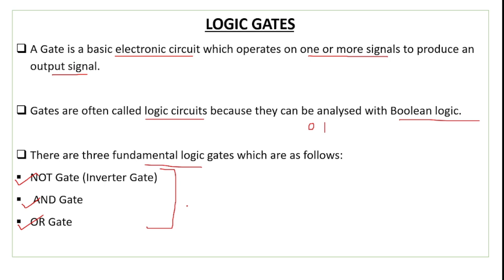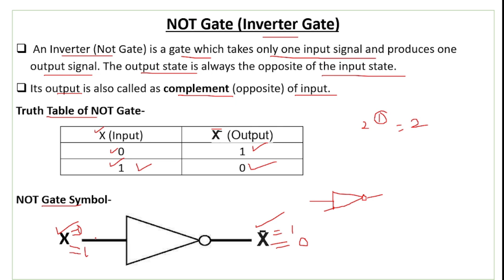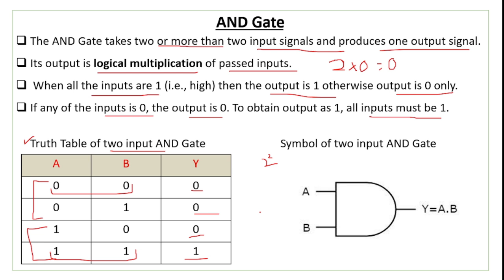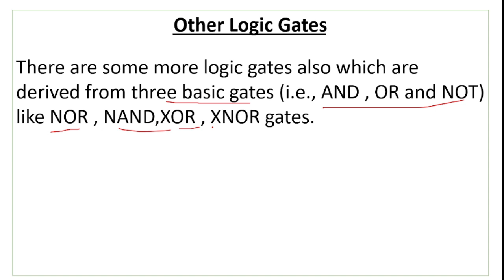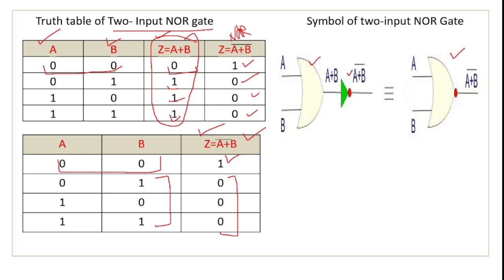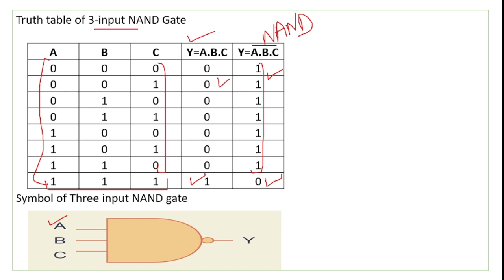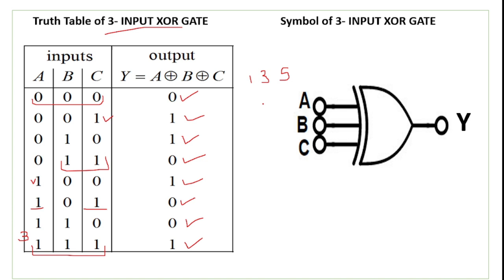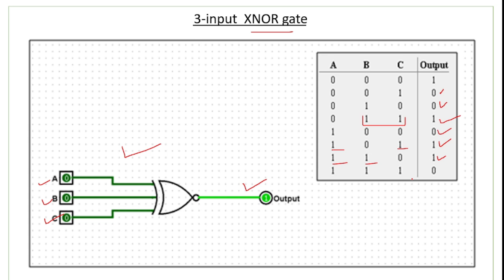Logic Gates - NOT , AND , OR , NOR , NAND , XOR , XNOR | Boolean Logic | Truth Tables | Class 11 CS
Logic Gates - NOT , AND , OR , NOR , NAND , XOR , XNOR | Boolean Logic | Truth Tables | Class 11 Computer Science